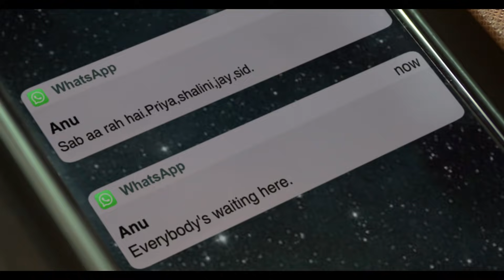DON’T TEXT AND DRIVE - A Safety Initiative by Ford & Airtel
During festivals, friends and family text to wish or make plans. Kubbra Sait along with Ford India and Airtel have come together to demonstrate safe driving by not responding to messages while driving. If you have to use your phone, then stop the car.